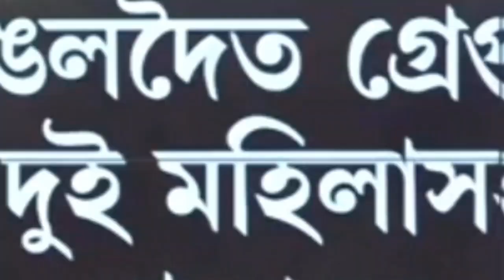Todays Big Breaking News